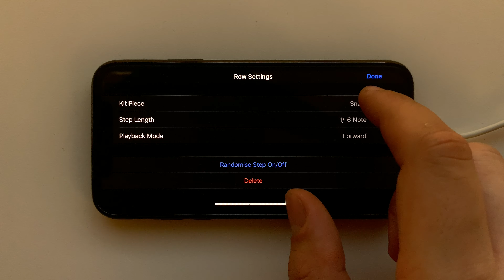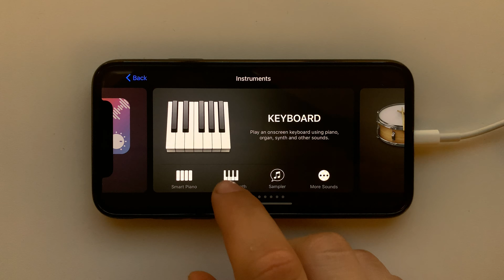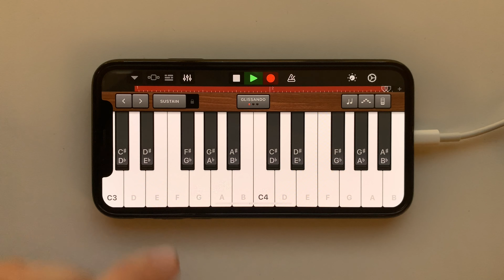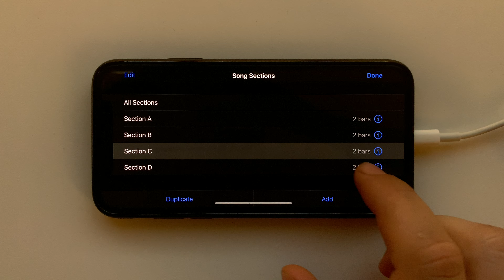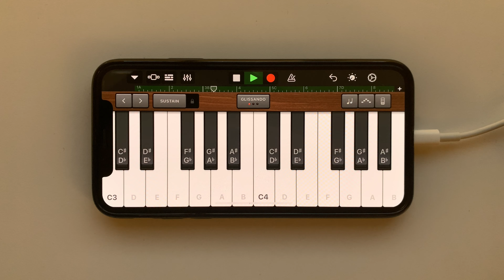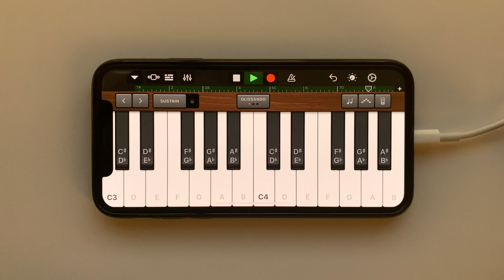Deck The Halls ('Tis The Season) on iPhone (GarageBand)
Deck The Halls ('Tis The Season) in a Pentatonix Trap Style on iPhone X using GarageBand iOS app.

Every GarageBand instrument & instrument setup used for DeckTheHalls ('Tis The Season) can be found in the video above.